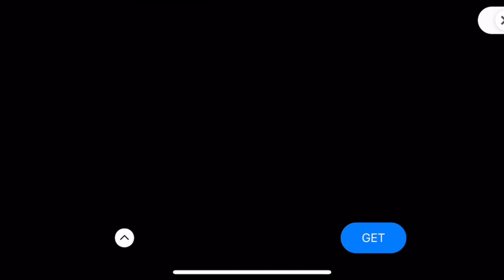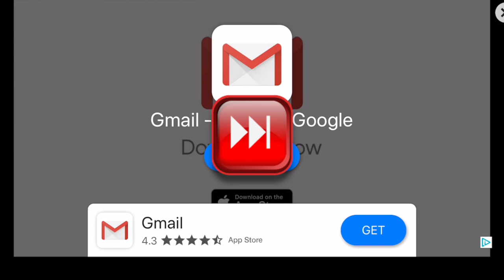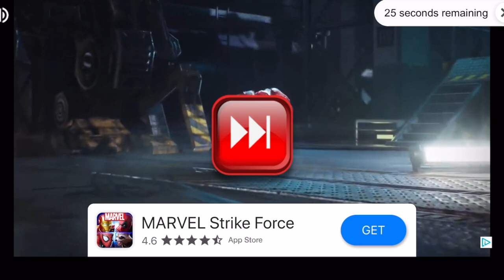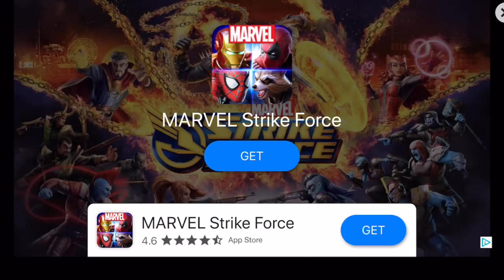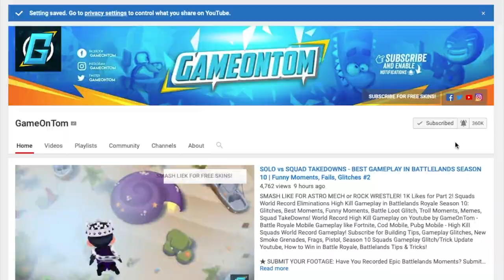MOVIE CRATE HACK - FREE NEW CHARACTER GLITCH in Zooba! Unlocking Best Characters in Zooba Zoo Battle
SMASH LIKE FOR FREE LEGENDARY ZOOBA CHARACTER! Unlocking New Animals in Zooba with Movie Crates for Bruce the Gorilla, Henry the Bat, Milo the Flamingo, Buck the Bull, Shelly the Turtle, Ollie the Panda and More!

💎 NEED FREE GEMS & Characters? Try Appkarma and Use Code ‘GameOnTom’ for 500 Free Points

📽️ Need Youtube Banners or Logos - Get 20% of your First Fiverr Order

Buying Fortnite V-Bucks? Use my Support-a-creator Code: GAMEONTOMYT